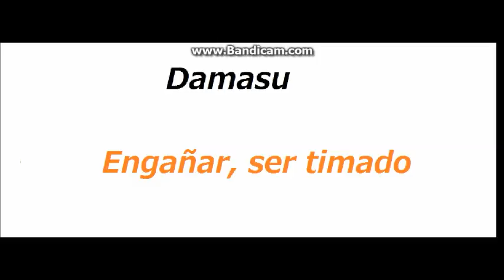Verbos y exclamaciones en japonés-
Shakmuria.